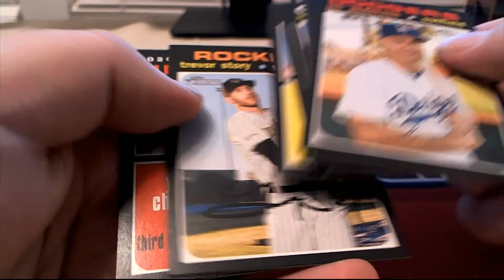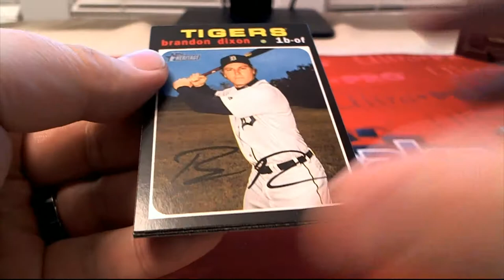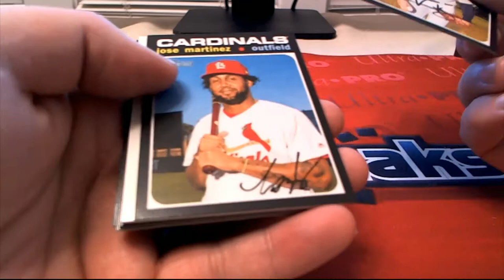2020 Topps Heritage Baseball Pack Rips Mandy M Issac S Mallory D